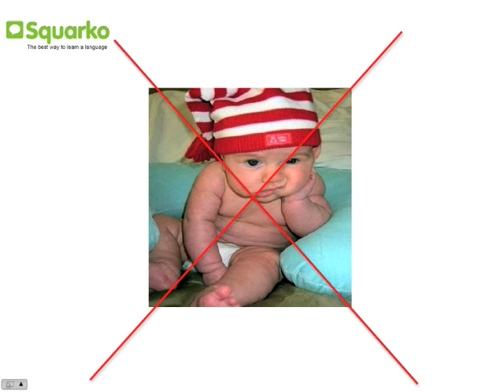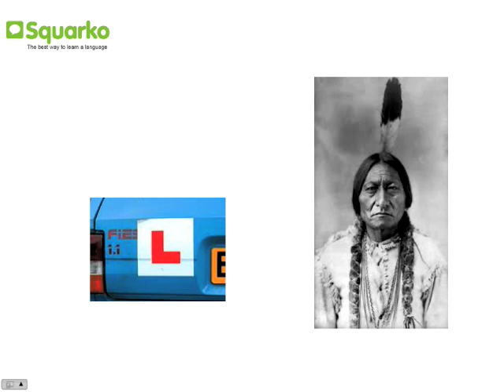Meetup announcement!.m4v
If you're in London on 1st July, come along to our free International Night for language games to break the ice and get people practising, 2 for 1 drinks, live music and dancing. Hope to see you there!